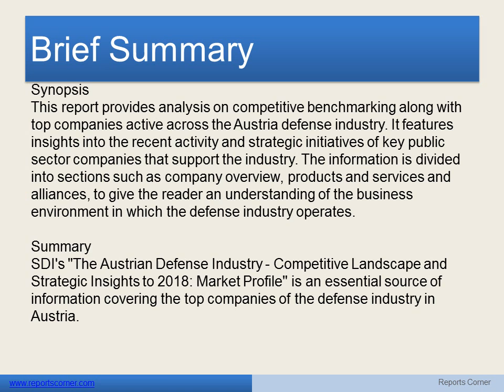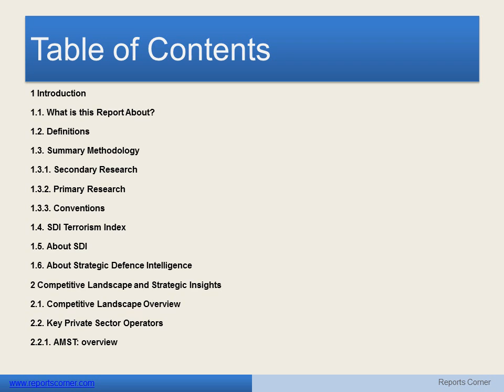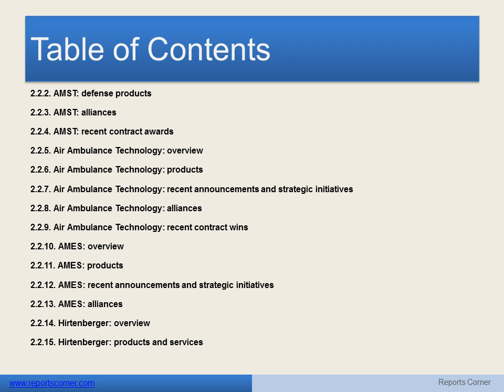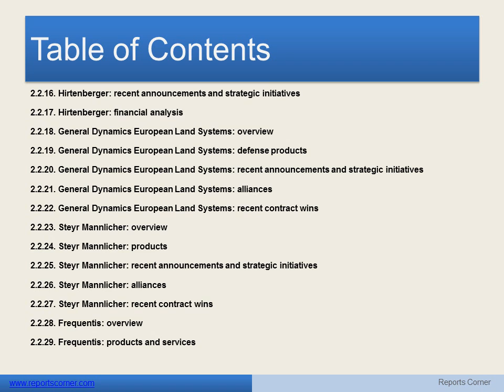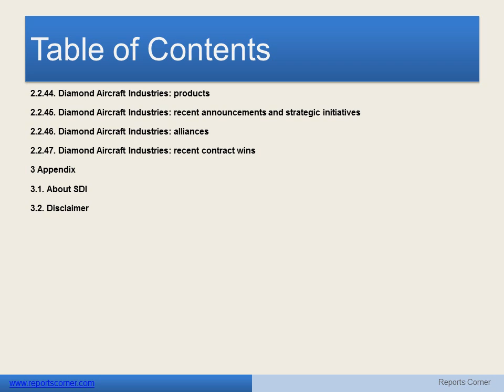The austrian defense industry competitive landscape to 2018-market profile - Reports Corner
Synopsis
This report provides analysis on competitive benchmarking along with top companies active across the Austria defense industry. It features insights into the recent activity and strategic initiatives of key public sector companies that support the industry.